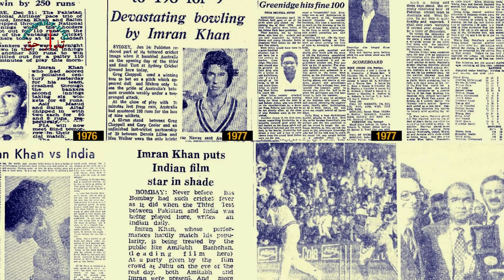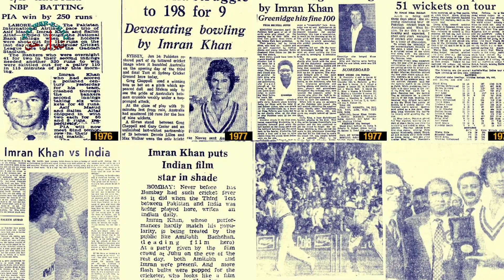History of Chairman PTI Imran Khan's In urdu hindi-Jemima Goldsmith Reham Khan & Bushra Manika(Ep1)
Imran was born on November 25, 1952 in Lahore, Pakistan.[16] He belongs to the famous Niazi tribe of Pashtuns, but his mother, Shaukat Khanum Sahiba, mostly resided in Mianwali. He is the only son of Ikramullah Khan Niazi.[17] In the 16th century, his ancestor was Haibat Khan Niazi, a respected general of Sher Shah Suri and governor of Punjab.[18] His mother belonged to the Barki tribe of Pashtuns. [19] This clan produced some of the most successful cricketers in Pakistan's history, such as Javed Barki and Majid Khan.[20]

Imran Khan was a quiet and shy person in his youth, [21] received his early education at the Cathedral School in Lahore and Aitchison College, Lahore, before moving to the United Kingdom for higher education.[22] There he studied at the Royal Grammar School. and then graduated from Oxford University with a degree in Political Science, Philosophy and Economics. He also captained the Oxford University cricket team in 1974.

Married to Jemima Khan
Jemima Khan attends a political rally with Imran Khan
In 1995, Imran Khan married Jemima Goldsmith, daughter of late British billionaire businessman Sir James Goldsmith. Jemima Goldsmith converted to Islam before marriage and her Islamic name is Jemima Khan. This marriage became famous all over the world and the international media gave special importance to it. On June 22, 2004, they announced their divorce. Imran Khan said that he could not give them time due to his busy life.

Married to Reham Khan
Imran Khan had a second marriage with anchor person Reham Khan in the year 2014, but this marriage proved unsuccessful.
On January 8, 2015, Imran Khan tied the knot with British-Pakistani journalist Reham Khan. On October 30, 2015, both confirmed to start divorce proceedings and Imran Khan's marriage also failed.

Marriage to Bushra Bibi
At the end of 2017 and the beginning of 2018, there were several reports that Imran Khan had married his spiritual leader Bushra Bibi. However, Imran Khan and other members of Tehreek-e-Insaf and Manika's family denied this rumour. On January 7, 2018, the Central Secretariat of PTI issued a statement that Imran Khan has sent a message to Bushra Bibi for marriage, but it has not been accepted yet. On 18 February 2018, PTI confirmed that Imran Khan had married Bushra Bibi.